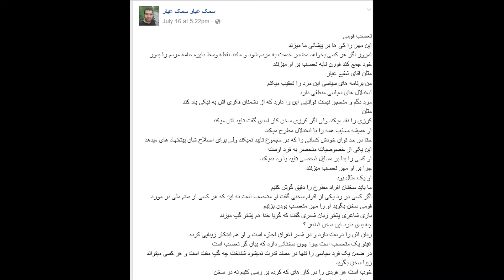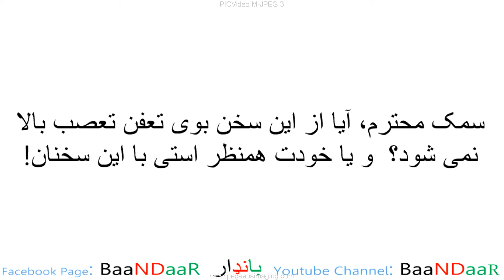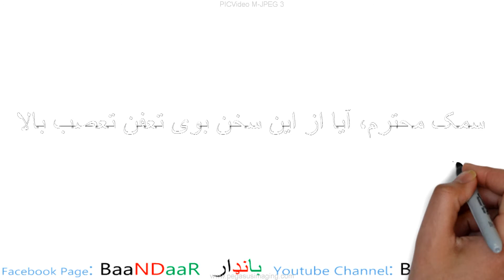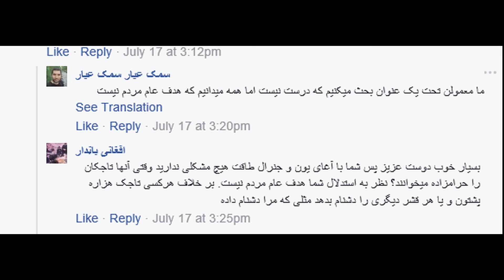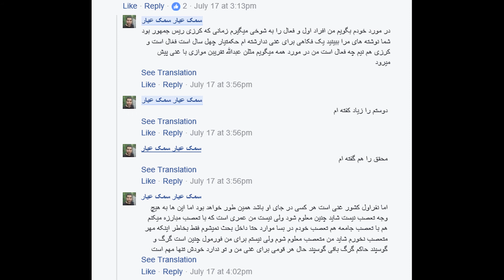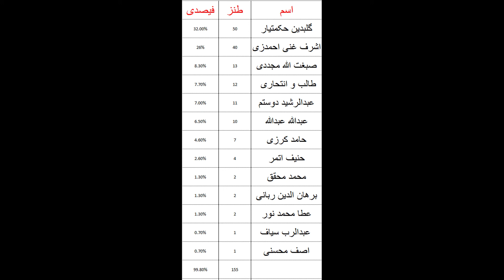Baandaar 26: Shafie Ayar? Prejudice? تعصب شفیع عیار، سمک عیار ؟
Baandaar is a Pashto term for "chatting." The aim of this program is to highlight issues that affect us in the religious, political and social arena.